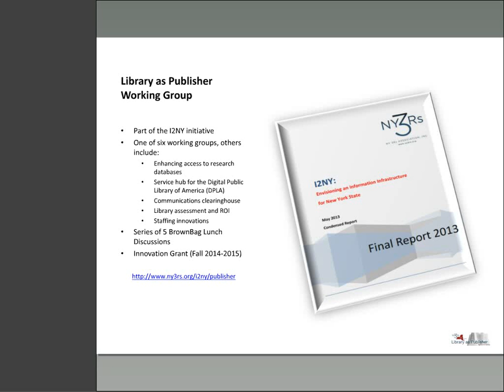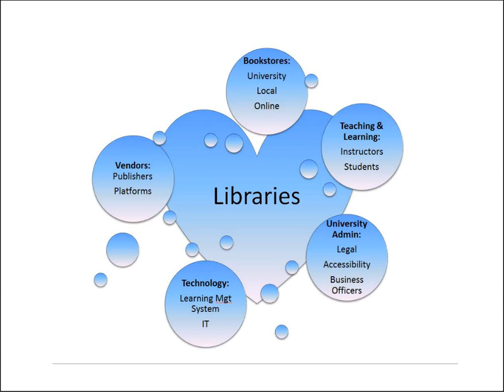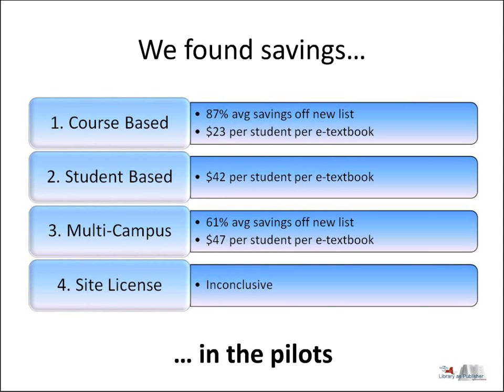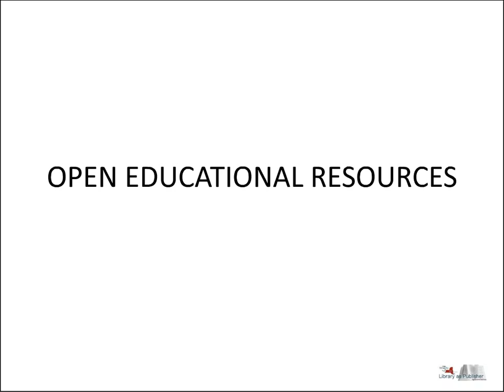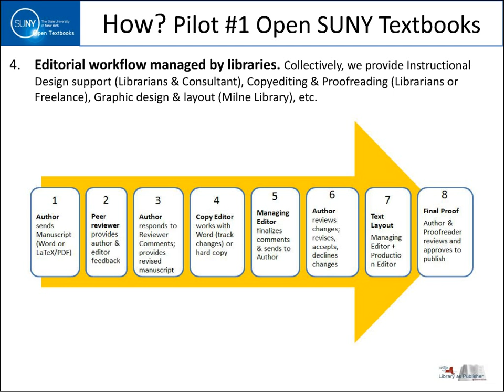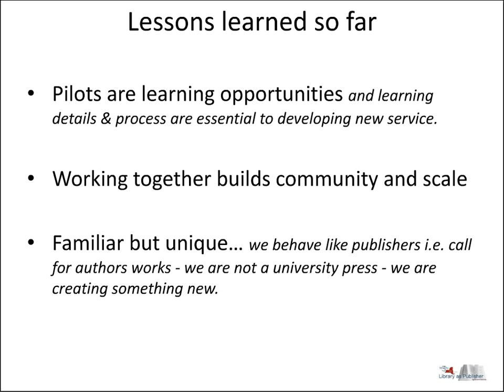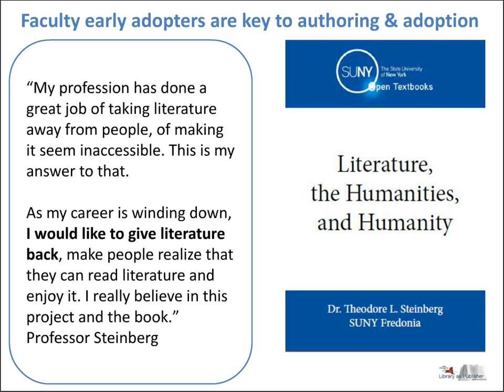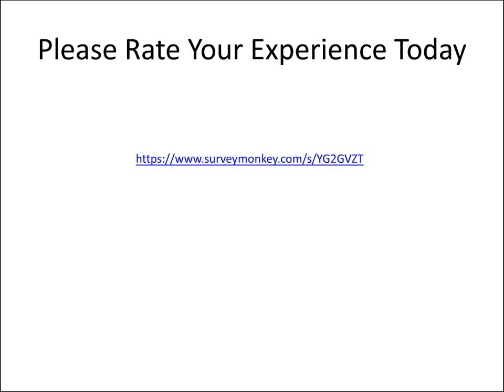Library Partnership Strategies: Library and Publisher, Library as Publisher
One pilot attempted to work with publishers to secure a textbook subscription based solution to the high-cost of textbooks, the other pilot had libraries collaborating with faculty to produce open textbooks. What do both pilots say about the future of library and commercial publishing?

University of Buffalo Libraries was the PI for a grant funded pilot program where SUNY libraries partnered with publishers to secure an etextbook subscription based solution to the high-cost of textbooks. SUNY Geneseo was the PI for a grant funded pilot program to collaborate with faculty to produce open textbooks. Both pilots have learned about the future of library publishing and commercial publishing. Dean Hendrix, University of Buffalo Libraries and Cyril Oberlander, SUNY Geneseo Milne Library will share details about the program and lessons learned.

Host: Kathy Miller, RRLC/NY3Rs

Guests: Cyril Oberlander, SUNY Geneseo & Dean Hendrix, The University at Buffalo